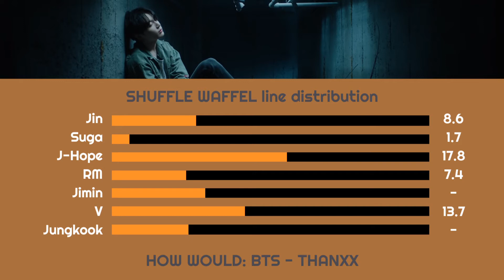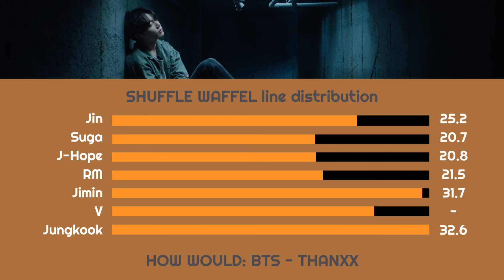HOW WOULD: BTS - THANXX (ATEEZ) | Line Distribution